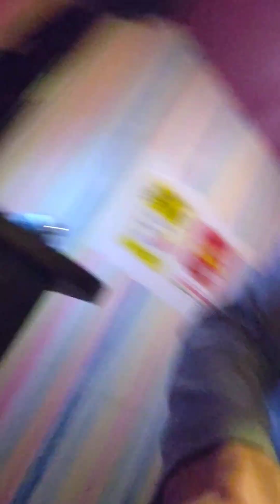THIS IS THE WORLD CALLING